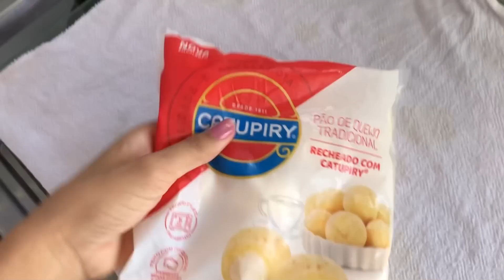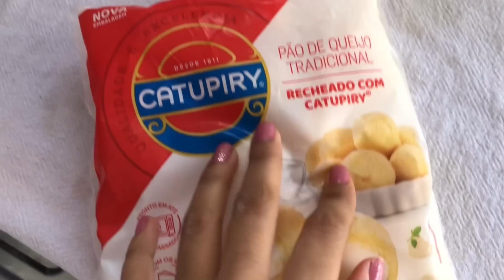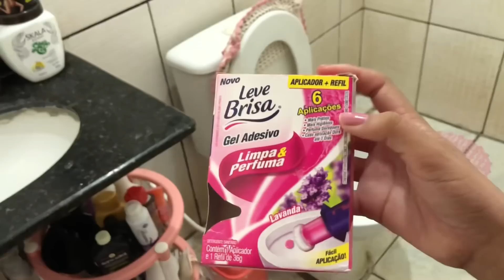DIA DE FAXINA EM CASA | DEIXEI TUDO LIMPINHO + NÃO ESTOU MAIS TRABALHANDO?! ✨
Por isso não tema, pois estou com você;
não tenha medo, pois sou o seu Deus.
Eu o fortalecerei e o ajudarei;
eu o segurarei
com a minha mão direita vitoriosa.
Isaías 41:10 🙏🏻✨